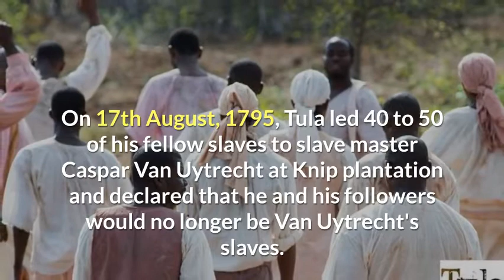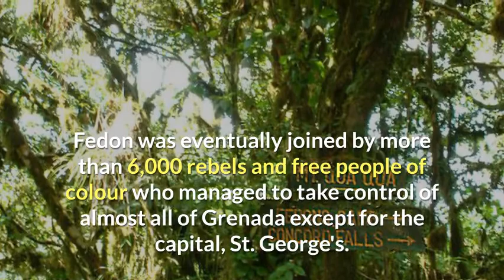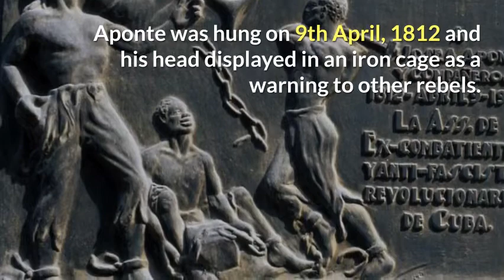Ten Caribbean Slave Rebellions You Should Know About Pt. 2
Every country to which enslaved Africans were taken has a history of rebellion and resistance.